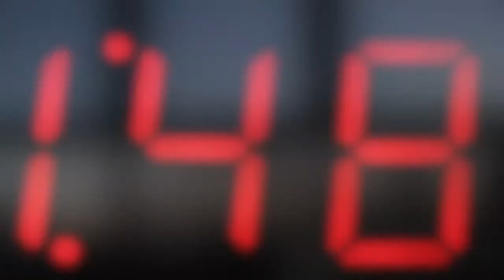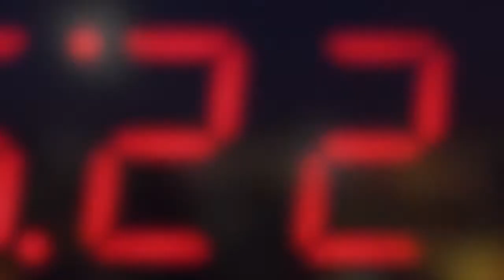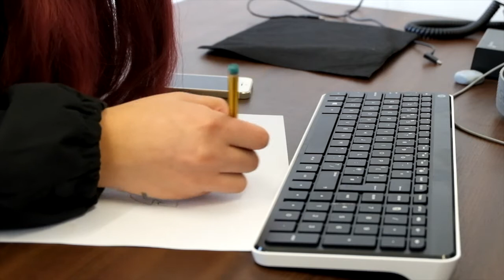BILD/MUSIK - Timeless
Music/Vid composed/arranged by Bild/Musik